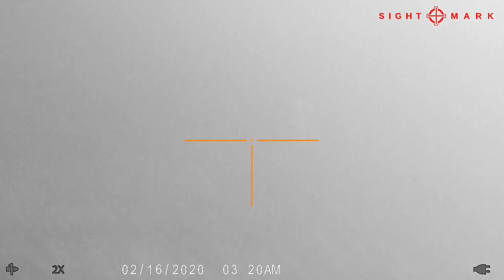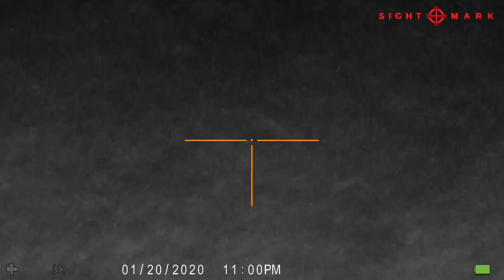Sightmark Wraith Coyote Kill Compilation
Enjoy this action packed coyote kill compilation. No talking, just non stop shooting! All coyotes in this video were killed.